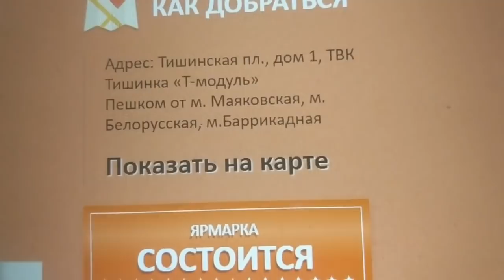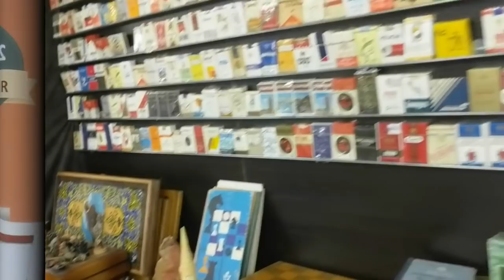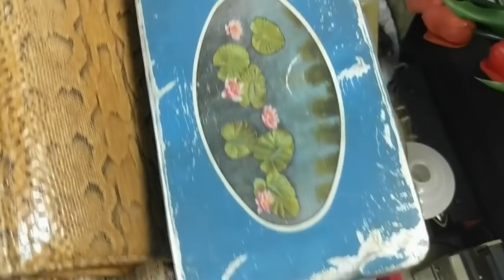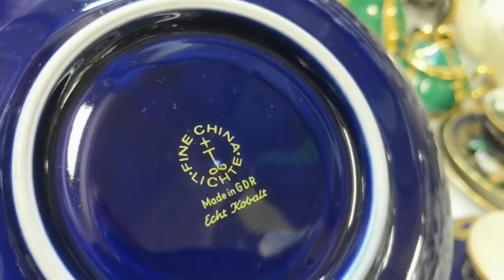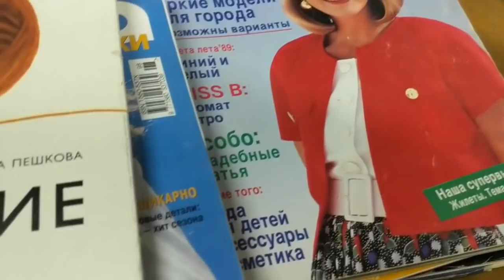СРОЧНО!!! 20-24 ого работает блошиный рынок на Тишинке. Антиквариат. Фарфор. Барахолка "РЕТРО".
Антиквариат. Блошиные рынки в Москве. 20-24 ого января работает "Блоха" на Тишинке. Ежедневно работает "Ретро" на Кристале. Фарфорр. Стекло.
Как доехать: Рынок находится в историческом центре столицы, в районе "Лефортово".
На территории Московского завода "Кристалл"
ст. м. Бауманская - трамвай №45
ст. м. Пролетарская - трамвай №43
ст. м. Площадь Ильича (Римская) - авт. №425 платформа "Серп и молот"
ст. м. Курская (Чкаловская) - трамвай №20
Все маршруты до остановки "Самокатная улица"